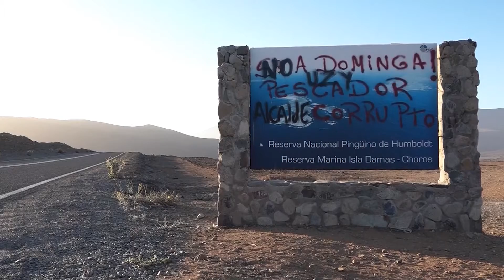Fiscalía de Chile abre investigación oficial contra Piñera por Papeles de Pandora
El presidente de México, Andrés Manuel López Obrador, insistió este viernes en que las relaciones con Estados Unidos "son buenas", poco antes de reunirse con el secretario de Estado, Antony Blinken, de visita al país para iniciar el Diálogo de Alto Nivel de Seguridad.